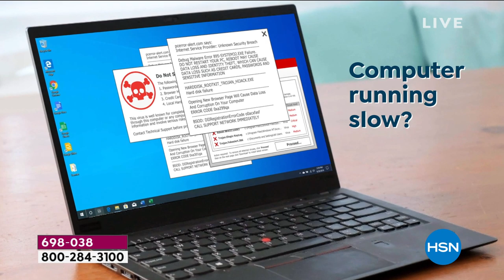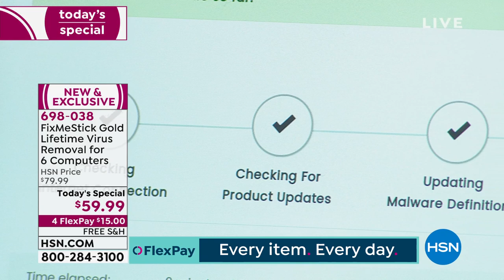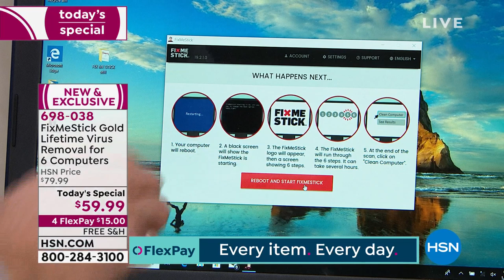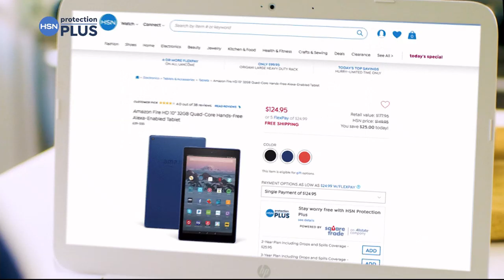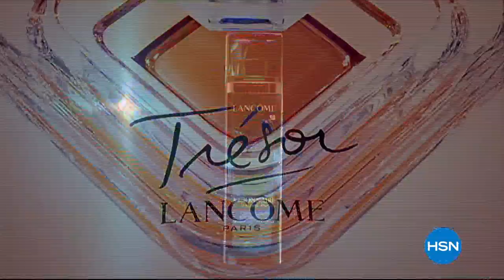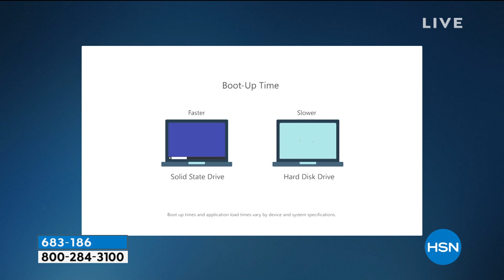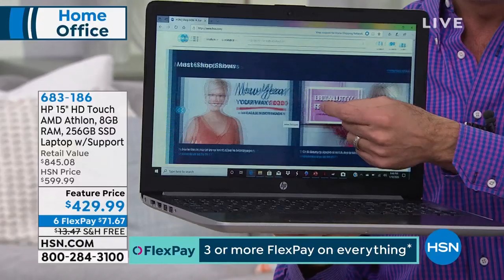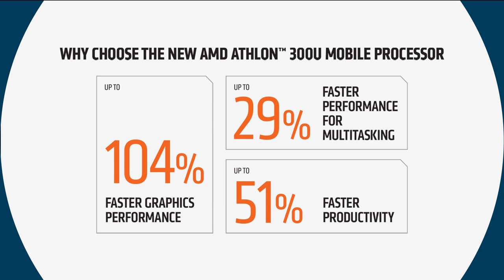HSN | Home Office / Home Solutions 01.10.2020 - 06 PM